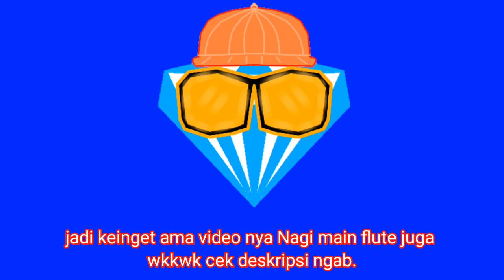Sayurin Main Seruling. Leader Playing A Flute.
sc: Date Sayuri no atto 8cm Nobasemasu